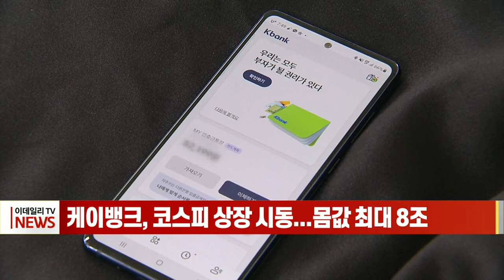케이뱅크, 코스피 상장 시동... `몸값 최대 8조` (20220701)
국내 1호 인터넷전문은행 케이뱅크가 본격적인 기업공개 절차에 돌입했습니다.
투자은행 업계에 따르면 케이뱅크는 어제 한국거래소에 코스피 상장을 위한 예심을 신청했습니다.
상장 대표 주관사는 NH투자증권 씨티증권 JP모건이 맡았고, 오는 9~10월 승인이 이뤄진 후 청약 절차에 돌입해 11월 경 상장할 것으로 보입니다.
신한금융투자는 사업 모델이 유사한 카카오뱅크의 올해 예상 주가순자산비율(PBR) 4배를 적용해 케이뱅크 몸값을 약 7조3000억원으로 추산했고, 모건스탠리는 지난해 케이뱅크 기업가치에 대해 "보수적으로 잡아도 8조원"이라고 평가한 바 있습니다.